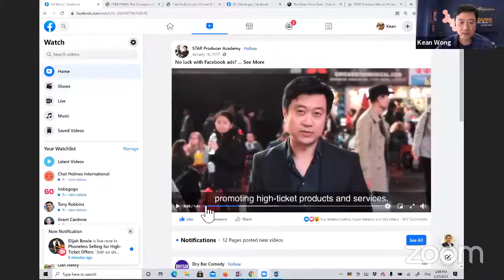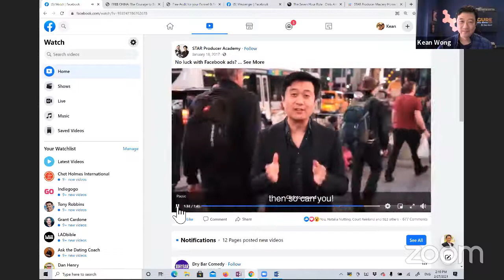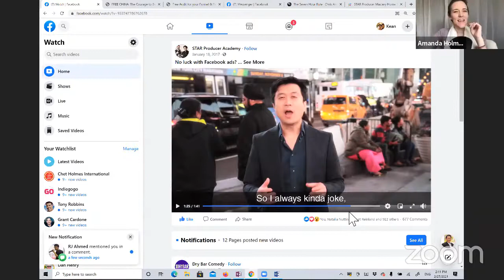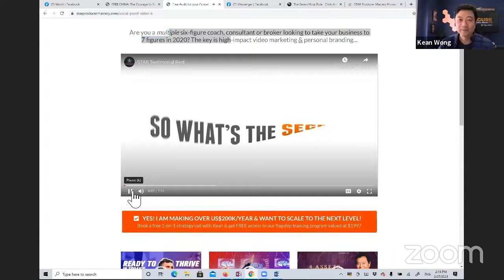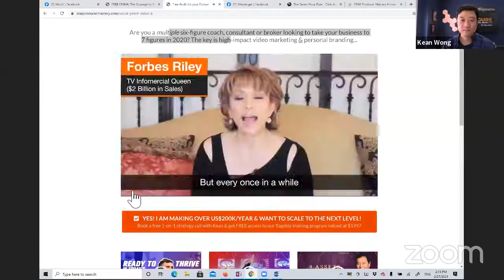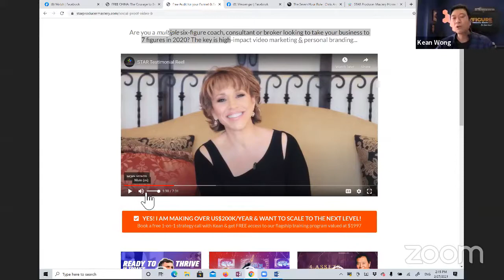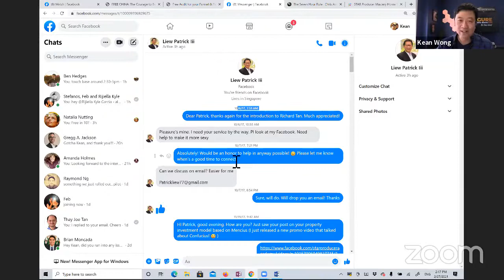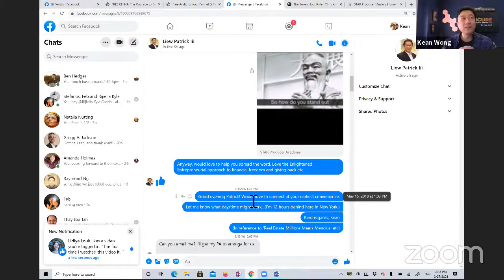How to Land 7-Figure Clients with Facebook Ads Using Chet Holmes' Dream 100 Strategy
Kean Wong is interviewed by Amanda Holmes, CEO of Chet Holmes International (originally broadcasted live on Chet Holmes International's Facebook page.)